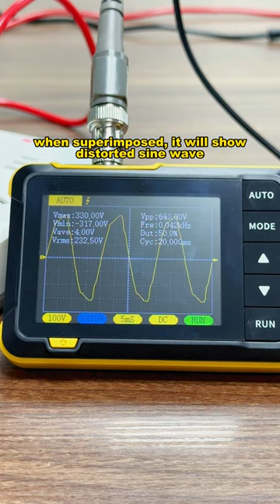FNIRSI Latest Mini Handheld Digital Oscilloscope DSO 152